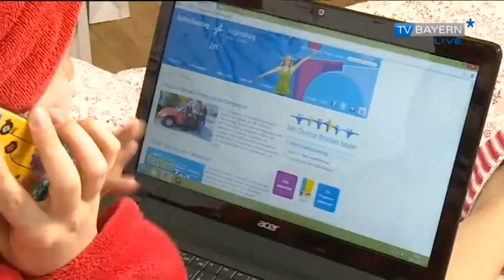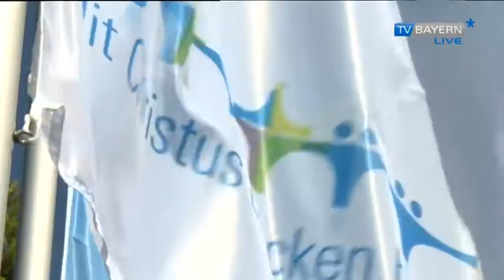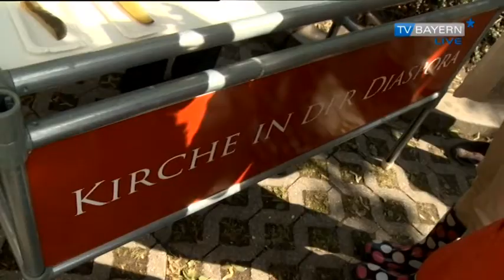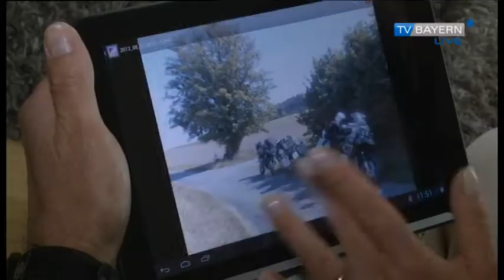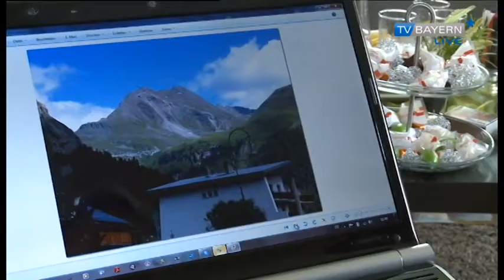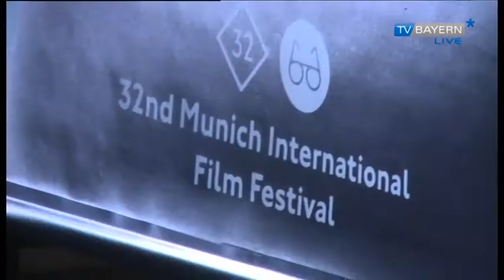Jahresrückblick 2014 RTL "TV Bayern live"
Programmleiter Uwe Brücker von "TV Bayern live" und Fernsehproduzentin Andrea Haagn vom Sankt Michaelsbund lassen das Jahr 2014 revue passieren. Mit dabei: "Elli und Vroni auf dem Katholikentag", der Inklusionschor der Caritas und die Motorradwallfahrt nach Assisi: "Bike und Beten". Der Beitrag lief am 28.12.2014 auf RTL Bayern.